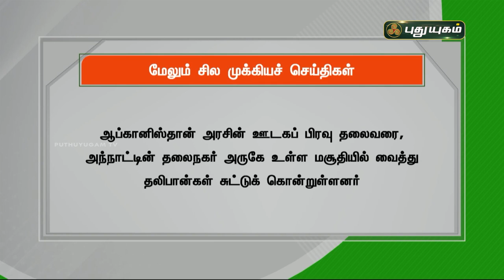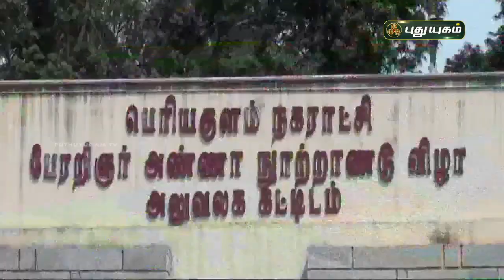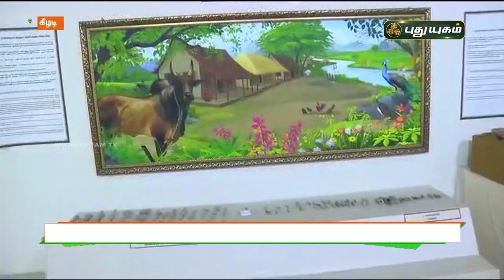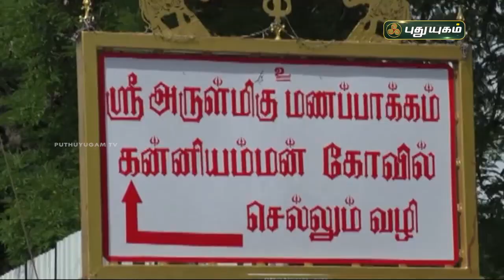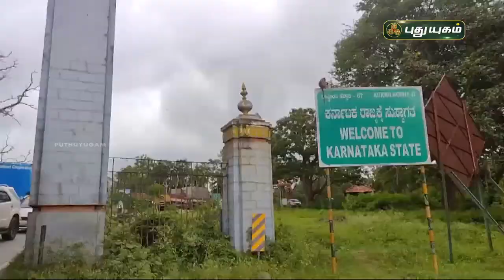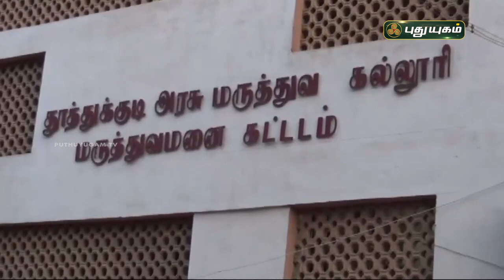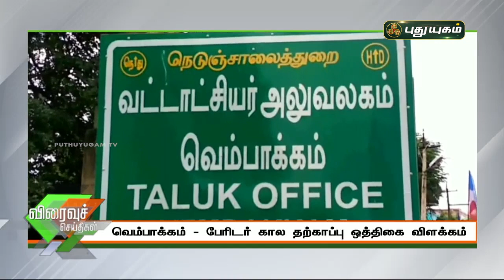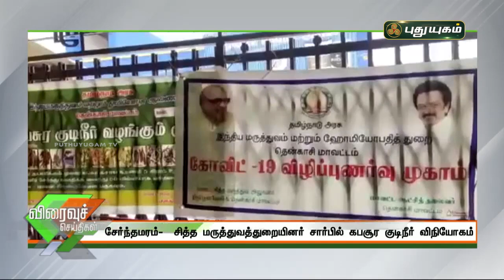புதுயுகம் செய்திகள் | 8 AM News | 07-08-2021| Puthuyugam News | PuthuyugamTV